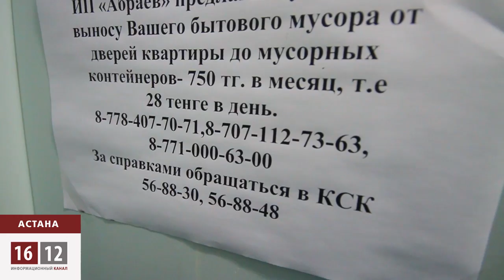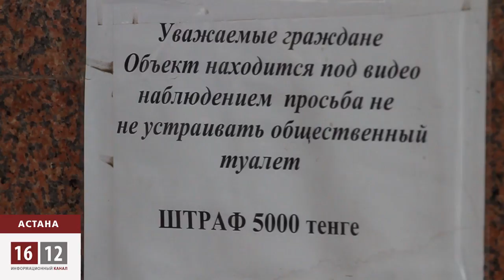В борьбе за чистоту в Астане давно используют принудительные меры / 1612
В Астане сначала этого года 252 человека отсидели за решеткой от трех до десяти суток. Более двух с половиной тысяч отделались штрафами. Так полиция в Астане борется за звание эталона чистоты и культуры.